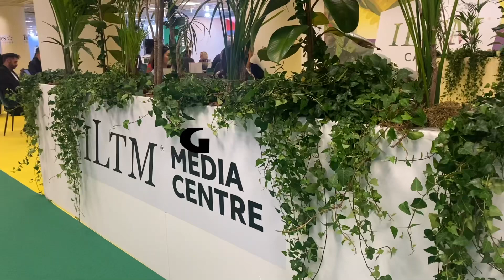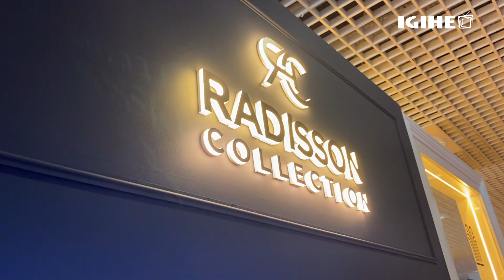Denis Lefebvre de Palast Tours & Travel partage ses impressions exclusives sur ILTM Cannes